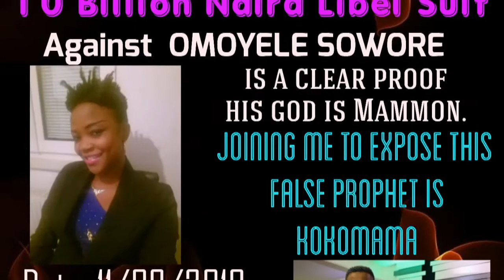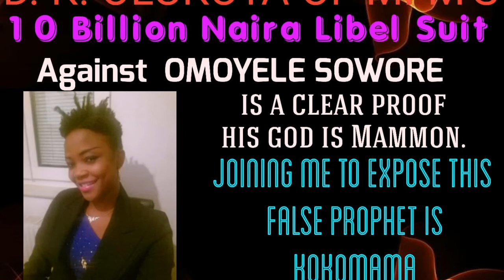Don't Miss out! MFM Founder Dr Daniel Agáinst Sowore In 2019 Election